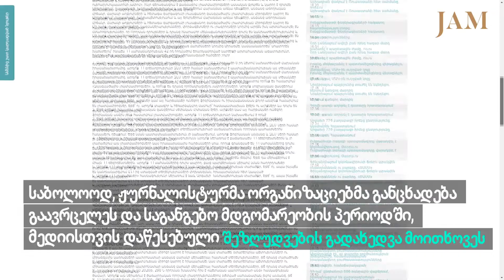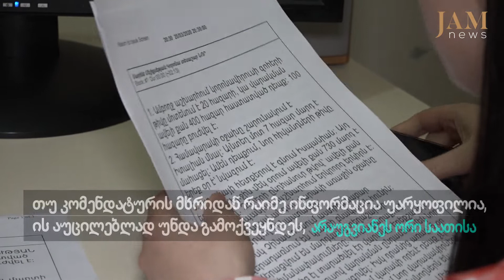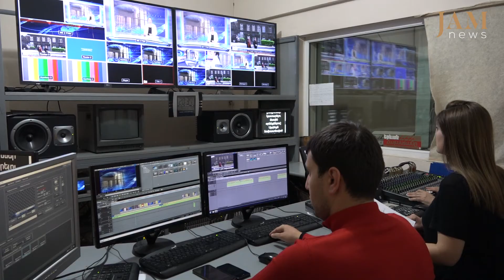სომხეთი: კორონავირუსი სიტყვის თავისუფლების წინააღმდეგ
საზოგადოების ზეწოლის შედეგად, ხელისუფლებამ უარი თქვა საგანგებო მდგომარეობის პერიოდში მედიის მუშაობის მკაცრ შეზღუდვებზე